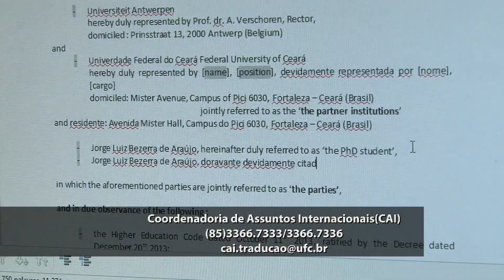Conheça o trabalho de tradução de documentos na UFC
Você sabia que a comunidade acadêmica dispõe de um serviço de conferência de tradução de documentos? Desde o ano passado, docentes, servidores técnico-administrativos e estudantes não precisam mais recorrer aos tradutores juramentados da Junta Comercial para esse tipo de atividade. Quer saber mais sobre essa ação disponível na Coordenadoria de Assuntos Internacionais (CAI)? Então assista ao vídeo do Conexão.

Saiba mais: cai.ufc.br

Ficha Técnica:
Produção: Mayra Pontes
Reportagem: Letícia Amaral
Imagens: Neredis Silva
Edição de texto: Nut Pereira
Edição de imagens: Roney Anderson